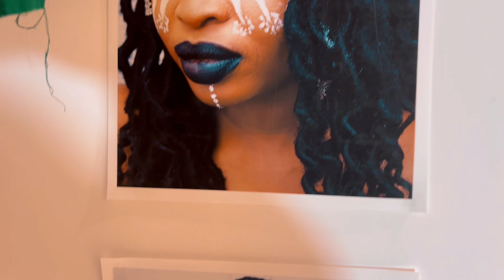WE DID SOME MAGNIFICENT FACE PAINTINGS IN THE UNITED KINGDOM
Face painting  by Sharonita Kostini
Makeup by Tijesunimi Olakojo
Model: Tijesunimi Olakojo
Photographed by Glenn Edwards